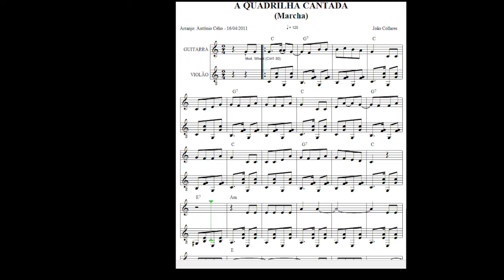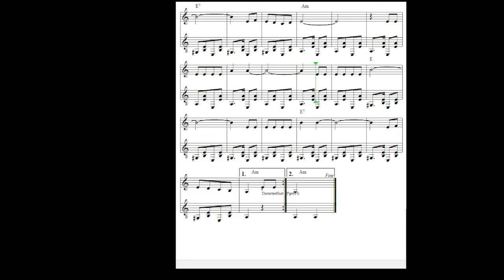A Quadrilha Cantada